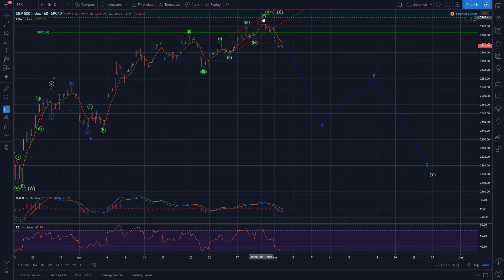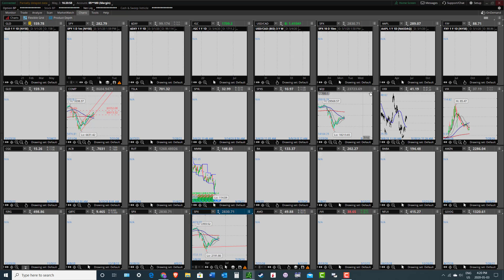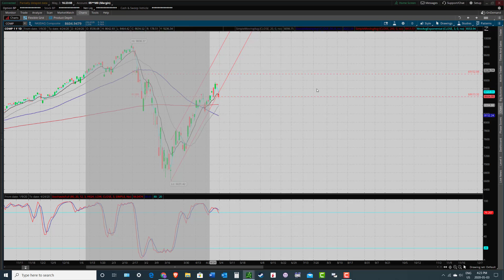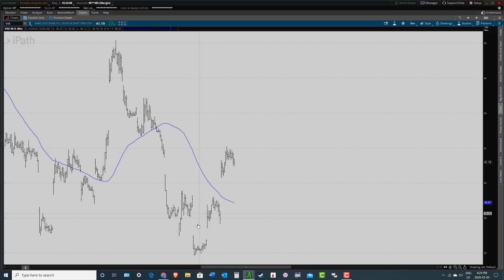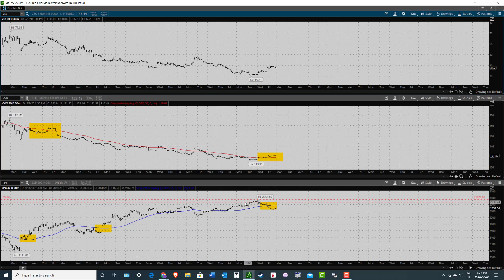SPX, NASDAQ, DOW, VIX, May 3/20 (Multiple sell signals.)